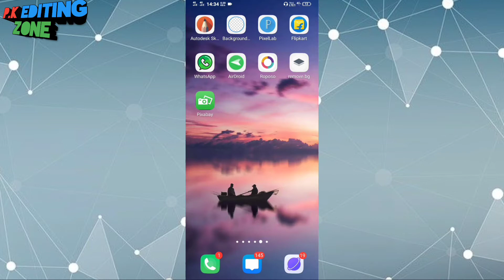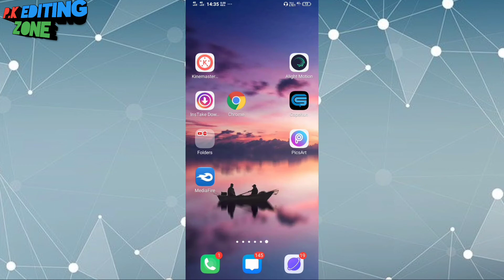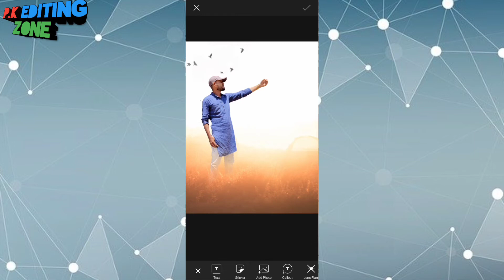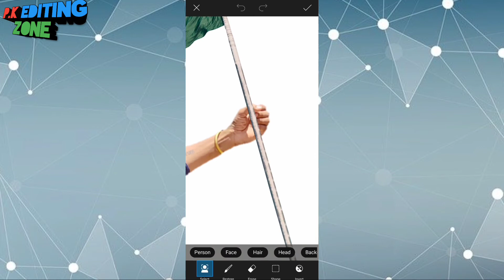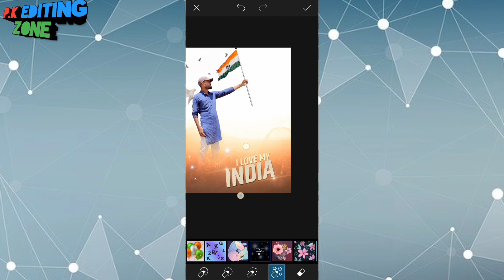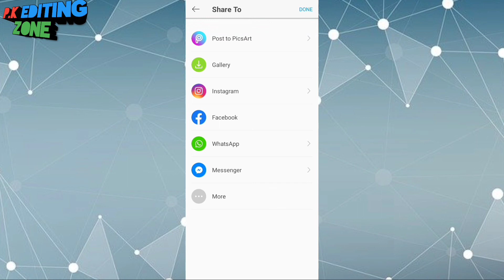15 August photo editing//PicsArt Independence day special photo editing tutorial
15 August photo editing//PicsArt Independence day special photo editing tutorial

your queries~~
15 August photo editing//PicsArt Independence day special photo editing tutorial

15 august photo frame 15 august photo editing

independence day video editing republic day editing picsart
independence day editing
photo editing with Indian flag